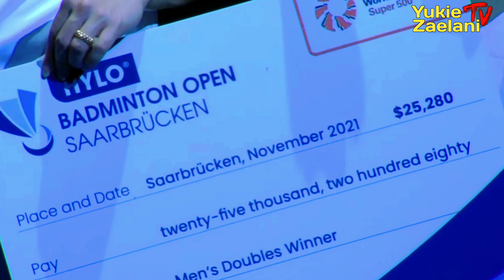SALING ADU SMASH DI FINAL || KEVIN SANJAYA/M F GIDEON vs LEO R CARNANDO/DANIEL MARTHIN ||HYLO OPEN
video final hylo open 2021